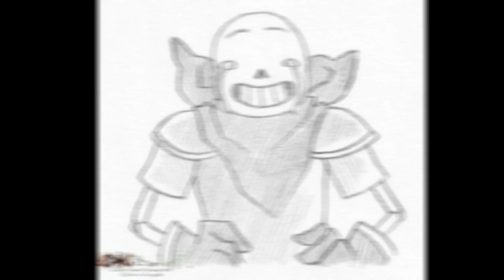comic dub undertale fr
enfin un comic dub j'ai pue enfin ravoir de quoi enregistre TwT ! (enfin avec mon portable mes chuuuute xD) bon rien m'apartient misse a part ma *kof* magnifique *kof kof* voix !. ok bon bah pas si ''magnifique voix x) (ses de l’ironie hein x) !) enfin bref ! voici le lien du cite du qu'elle j'ai eux quelque bd enfin une ou deux je ses plus '-' (oui care j'a paumer les autre liens ^^'')